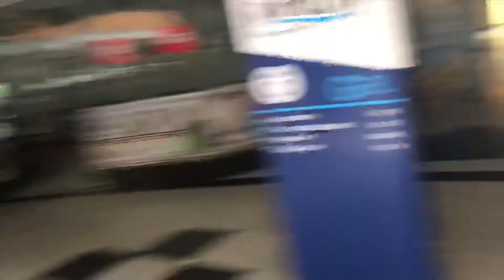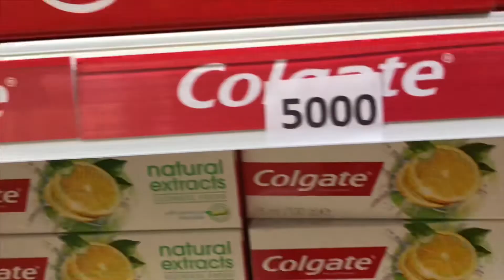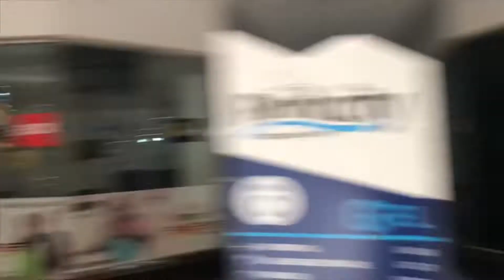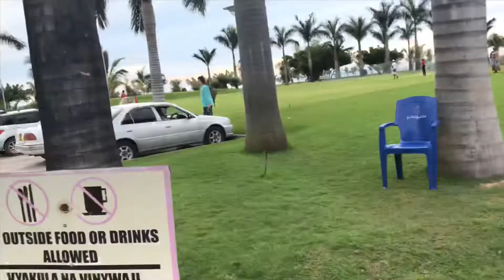We Were In A Fire!!! *went crazy*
We went to a mall in Tanzania and it caught fire right when we enter the mall. The reactions people had were crazy!!!